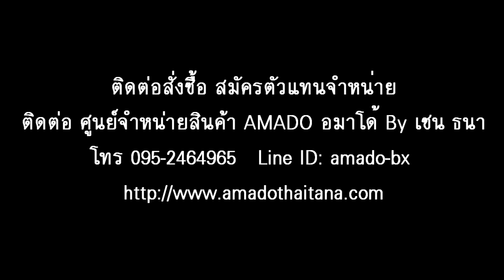อมาโด้ ชิเรรุ amado shireru 2 แถม 1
Line : kathysuphan
Line : amado-bx
📺เล่นกับคอมคลิกเข้าเว็บ

Amado อมาโด้ อาหารเสริมที่ช่วยให้คนไทยมั่นใจมากขึ้นพร้อมด้วยความปลอดภัยและเห็นผลทันใจ จาก เชน ธนา

ผลิตภัณฑ์เสริมอาหาร   Detox มาตรฐาน อย. GMP Halal ผลิตภัณฑ์ รับรองคุณภาพโดยเชน ธนา ลิมปยารยะ

Amado แท้ 100% โปรถูกสุด ส่งฟรี EMS‎  ราคาพิเศษ  *พร้อมของแถม!!
ศูนย์จำหน่าย Amado โดยตัวแทน VIP  รับตัวแทนจำหน่ายทั่วประเทศ ทั้งสต็อกและไม่สต็อกสินค้าพร้อมบริการหลังการขายดูแลลูกค้า   พร้อม ดูแลและสอนการขายตัวแทน

1.  amado (สีชมพู)       สำหรับผู้หญิง
2.  amadoS (สีส้ม)   ดูแลน้ำหนักคุณ
3.  amadofiber (สีม่วง)  ดูแลน้ำหนัก ช่วยดีท๊อก
4.  amado Shireru   ไร้น้ำตาล  ดูแลน้ำหนัก
5.  amado Pooliko  ผลิตภัณฑ์ล้าง ดูแลทำความสะอาดผิวหน้า